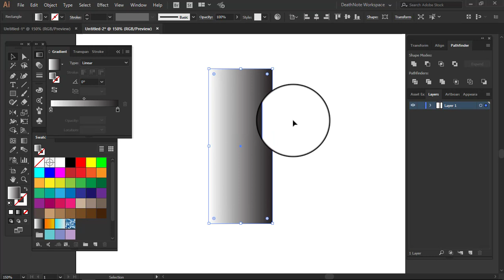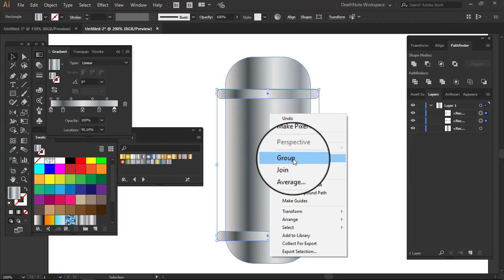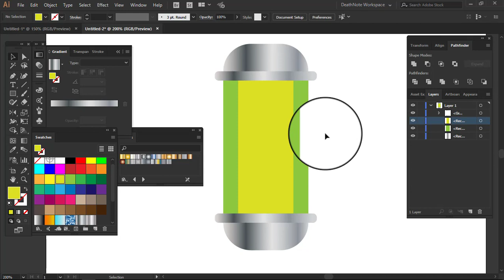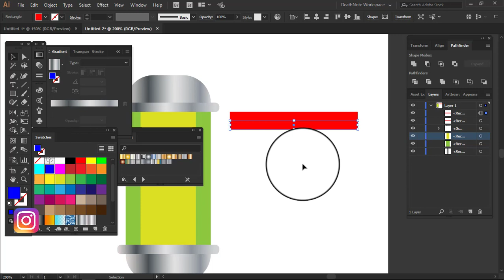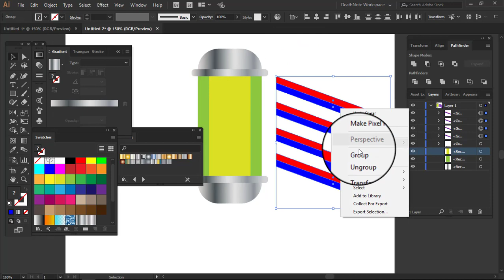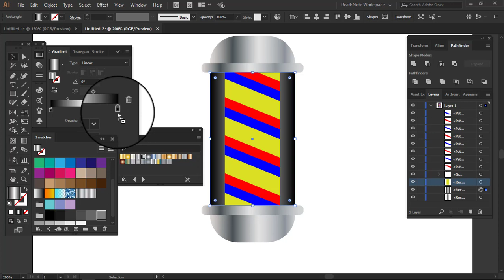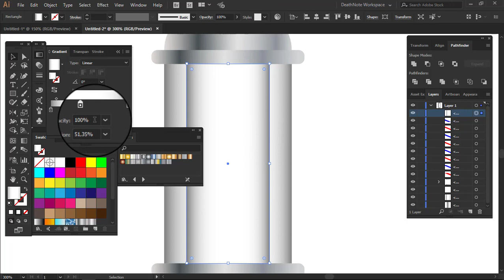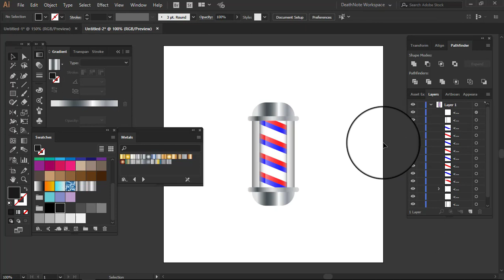Membuat Icon Barbershop di Adobe Illustrator